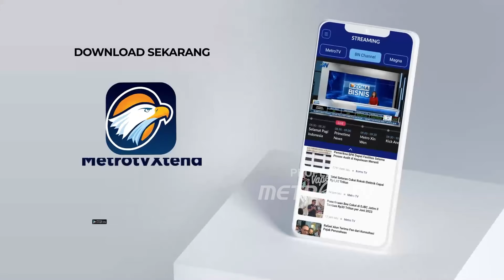Kasus Tom Lembong Jadi Perhatian 'Serius' DPR - [Primetime News]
MetroTV,
Komisi III DPR RI menyinggung kasus dugaan korupsi impor gula oleh Menteri Perdagangan periode 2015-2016, Thomas Trikasih Lembong. Hal ini terjadi saat rapat kerja dengan Jaksa Agung, ST Burhanuddin.